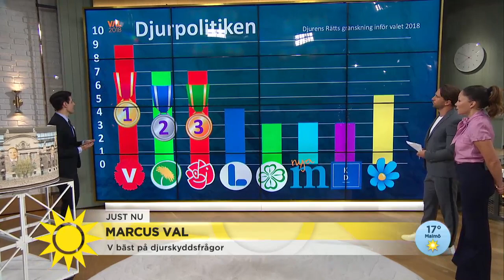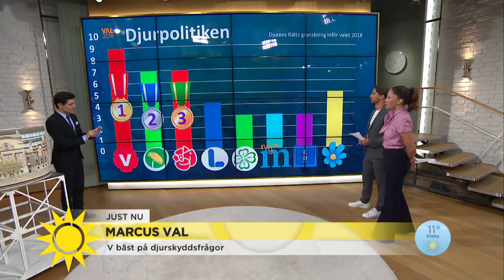Marcus Oscarsson - ”Rödgröna är bäst på djurpolitik, underkänt för Alliansen” - Nyhetsmorgon (TV4)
Vilket parti har bäst djurpolitik och hur viktiga är sociala medier för politikerna? Marcus Oscarsson ger dig allt du behöver veta inför riksdagsvalet i höst.